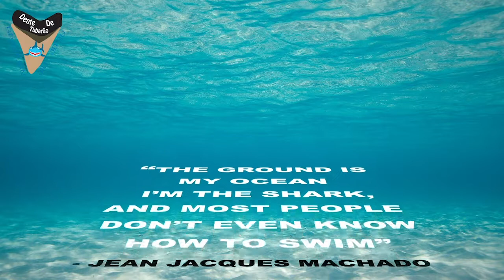IBJJF Houston Open 2020 - Robert Marvin vs Merle Goff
SISU:  TUBARAO10

Prof. Robert Marvin vs Prof. Merle Goff at IBJJF Houston Open 2020 Final Master 6 Male Black Open Class